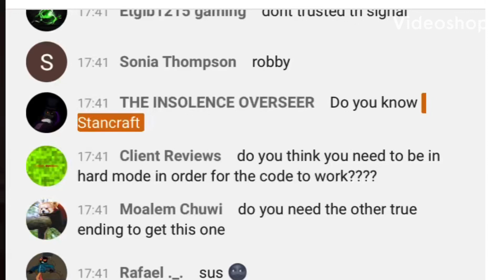KREEKCRAFT DOESN’T KNOW WHO I AM 😭😭😭 (lol)